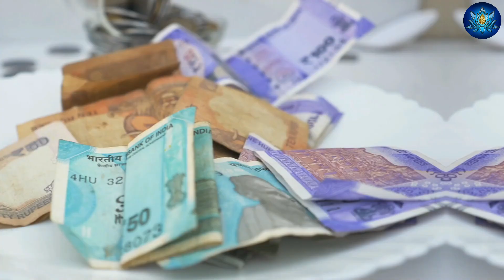इस नाग मंदिर में मुर्दे भी होते है जिन्दा , 350 साल से है नाग का वास